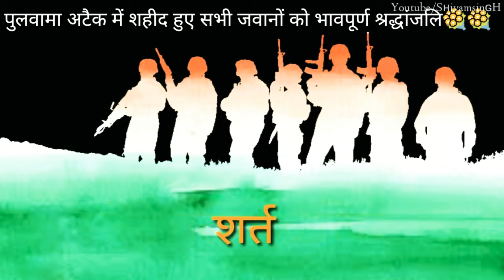PulwamaAttackshradhanjali Pulwama attack में शहीद हुए सभी जवानों को भावपूर्ण श्रद्धांजलि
14February2019
BLACK DAY FOR INDIA
पुलवामा अटैक में शहीद हुए सभी जवानों को भावपूर्ण श्रद्धांजलि💐💐